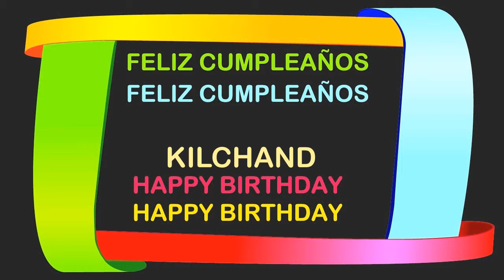Kilchand Birthday Postcards & Postales